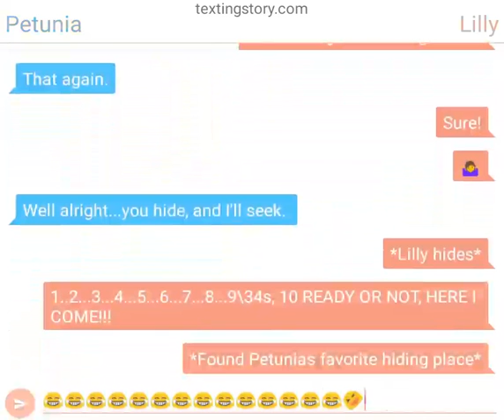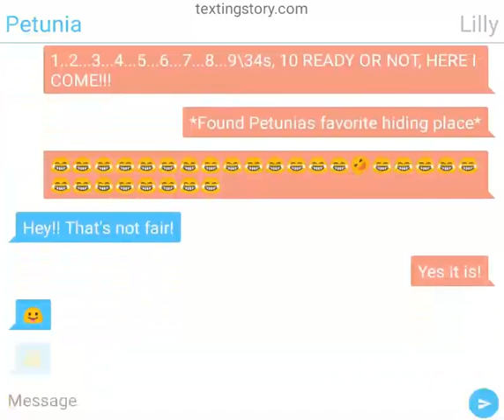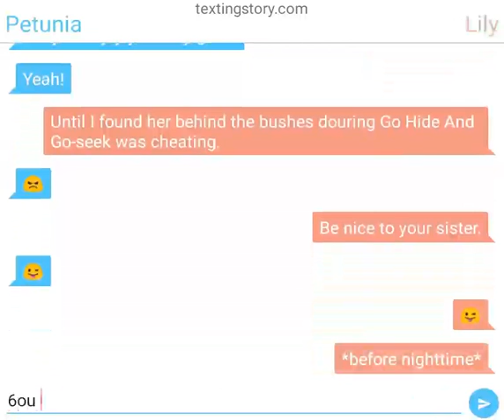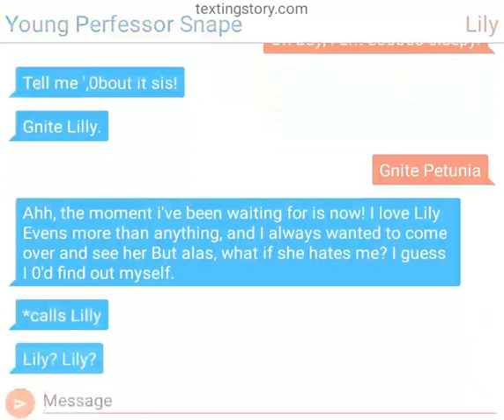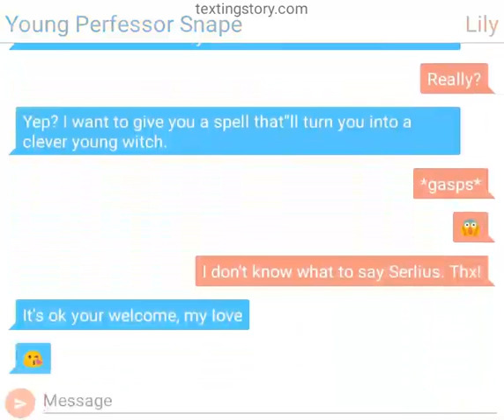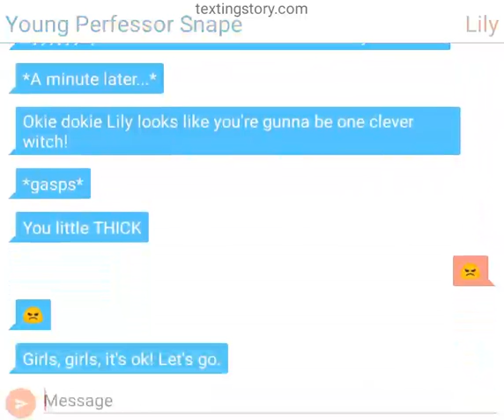Young Pefessor Snape make friends with Lilly